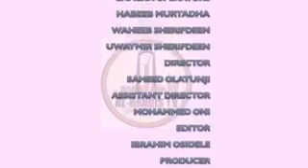Virtue of the night of Majesty - Ust. Murtadho AbdQadir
Short exhotation in Yoruba on the virtue of the night of Majesty by Ust.  Murtadho AbdQadir